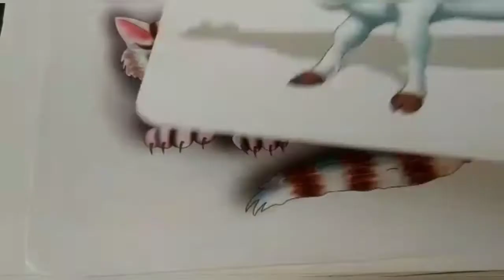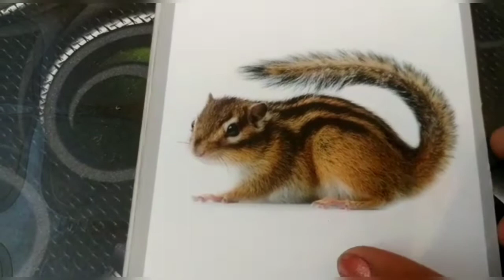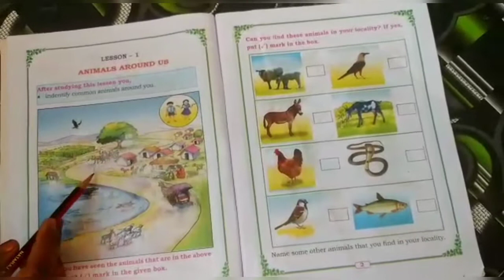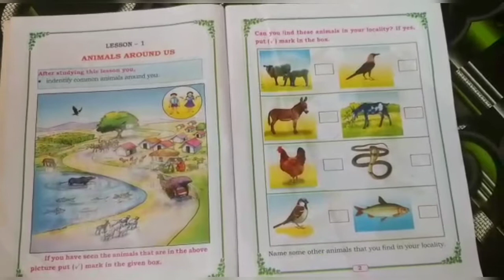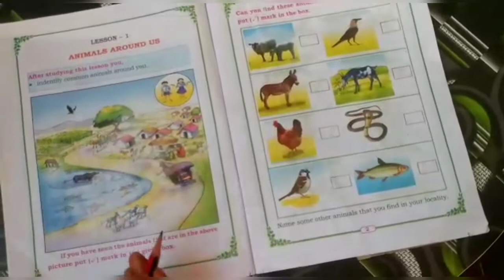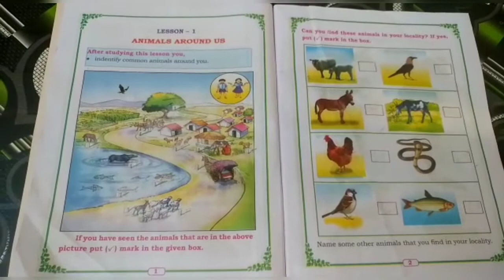Karnataka state syllabus 1st std E V S Unit-1 'Animals around us'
Learn with Padma 1st std E V S